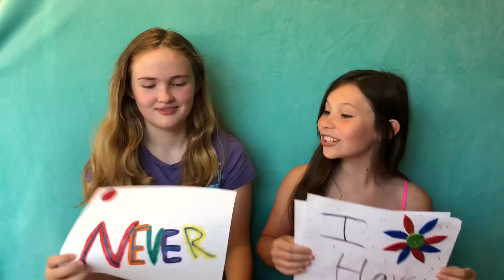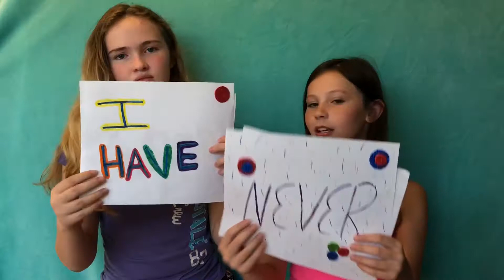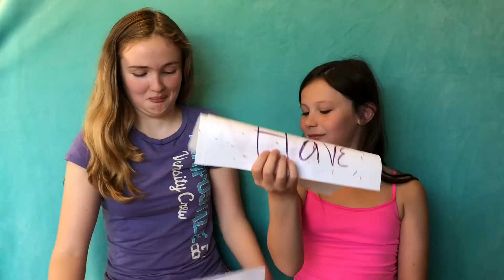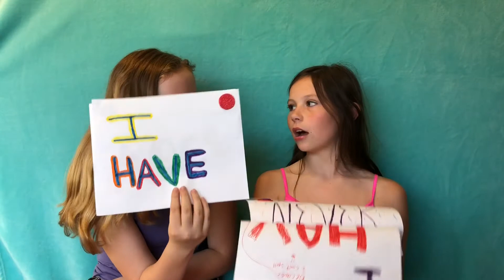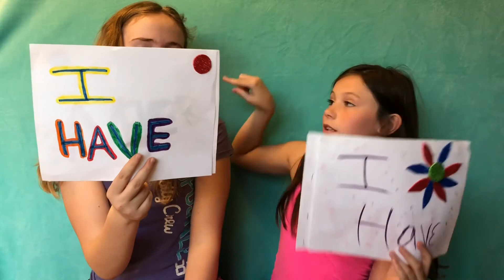NEVER HAVE I EVER CHALLENGE!!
In today’s video my friend Delaney and I did the Never Have I Ever Challenge. We had so much fun filming it and telling our stories.

Delaney’s YouTube Channel: Delaney S

Musical.ly: @br1ahna123605